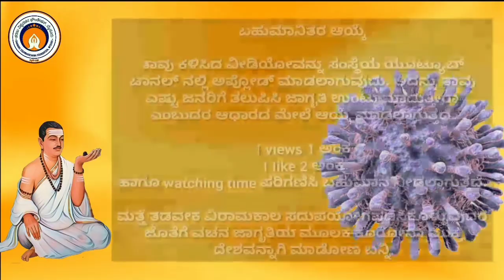ಕೊರೋನಾ ನಿವಾರಣೆಗಾಗಿ ವಚನ ಜಾಗೃತಿ ಸ್ಪರ್ಧೆ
ಎಂ ಎಲ್ ಶಶಿಕಲಾ
ಶಿಕ್ಷಕರು
ಟಿ ಎಸ್ ಎಸ್ ಪ್ರೌಢಶಾಲೆ, ಚಾಮುಂಡಿಬೆಟ್ಟ, ಮೈಸೂರು